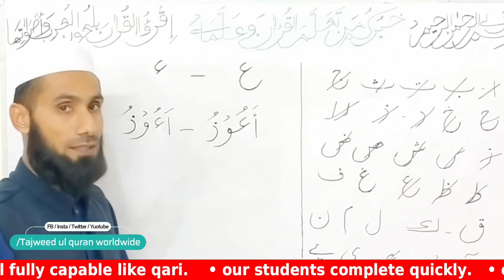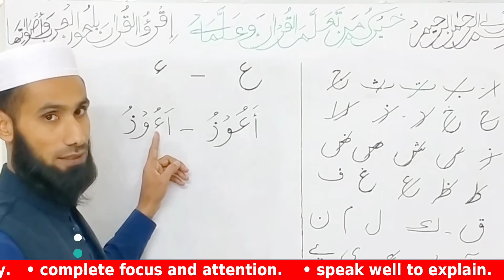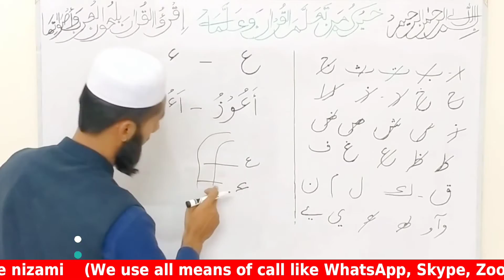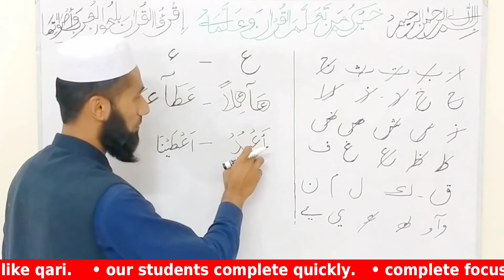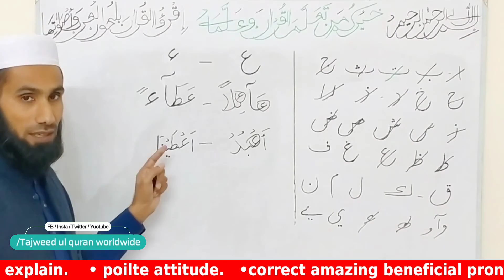Difference between HAMZA & AIN ( AAIYN ) | first season lesson 15 | tajweed ul quran worldwide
Assalamu Alaikum you can learn in this Hamza and Ain What is different between HAMZA and AIN

=• Cover Topics •=
Huroof e halqi
Huruf halqi letters
Halqi letters
Arabic letters
Haroof e halqi letters
Throat latters
Horoof e halqi ain

باقی پلے لسٹیں دیکھنے کے لیے چینل کے ہوم پیج پے جا کے پلے لسٹ کو اوپن کر کے دیکھ سکتے ہیں
other few playlists available on home page